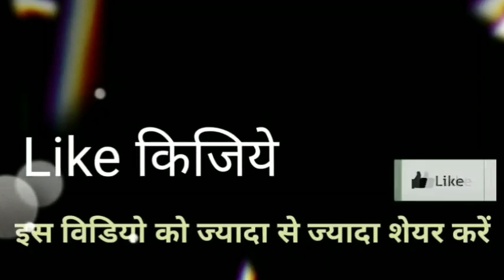Ye Deobandi Shaitan Ki Aulad Aaya Mujhe Dhamki Dene || Noor Hasan Razvi Vs Deobandi Wahabi Chamar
Ye Deobandi Harami Ki Aulad Aaya Mujhe Dhamki Dene || Noor Hasan Razvi Vs Deobandi Wahabi Chamar